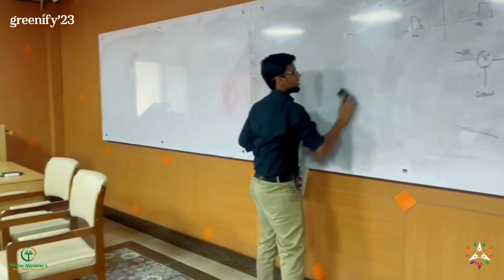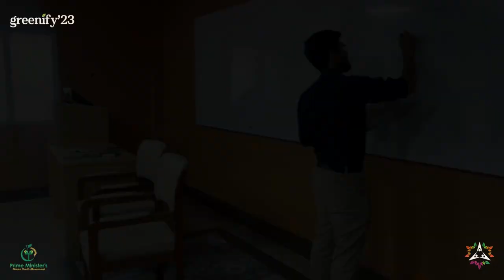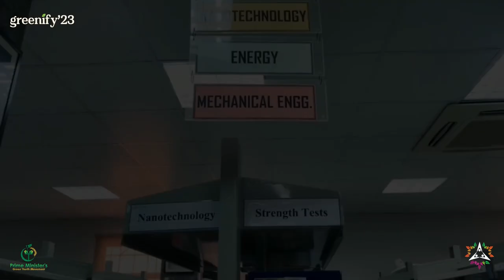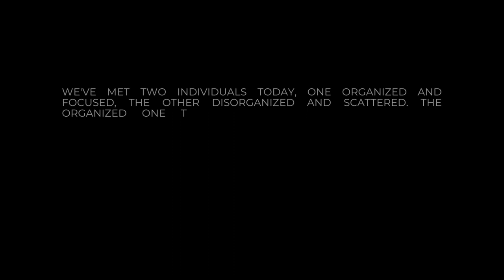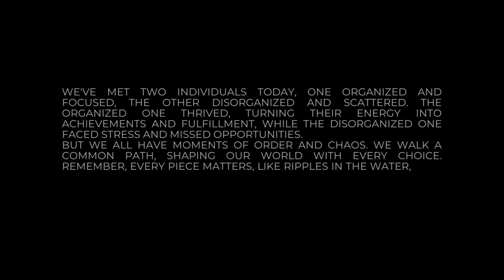Energy: A Short Film by PM Green Youth Movement Club - PIEAS Chapter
🌿 Synopsis:
Meet two distinct characters, each embodying a unique approach to utilizing their energy. As their stories unfold, viewers are taken on a journey of self-discovery and reflection. The film serves as a poignant reminder that the choices we make with our energy have far-reaching consequences, not only for ourselves but for the world around us.

🎥 Key Themes:

Divergent Paths: Follow the parallel lives of our protagonists as they navigate the world with different perspectives on energy consumption.
Consequences of Choices: Dive into the consequences that unfold based on the characters' energy choices, emphasizing the broader impact on society and the environment.
Wisdom in Energy Usage: The film conveys a powerful message encouraging viewers to use their energy wisely, fostering a sense of responsibility for the planet and future generations.
🌏 Message:
"Energy" delivers a profound message urging us to reflect on our daily choices and the ripple effects they create. By making conscious decisions about how we expend our energy, we can contribute to a more sustainable and harmonious world.

👏 About PM Green Youth Movement Club - PIEAS Chapter:
The Pakistan Institute of Engineering and Applied Sciences (PIEAS) Chapter of PM Green Youth Movement Club is dedicated to promoting environmental awareness and sustainable practices. Through creative endeavors like "Energy," the club aims to inspire positive change and encourage responsible energy consumption.